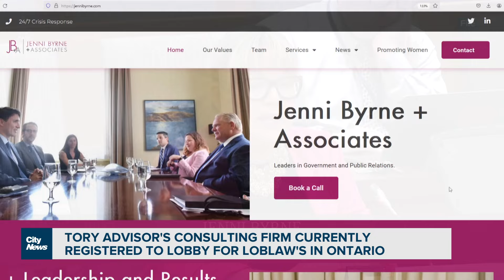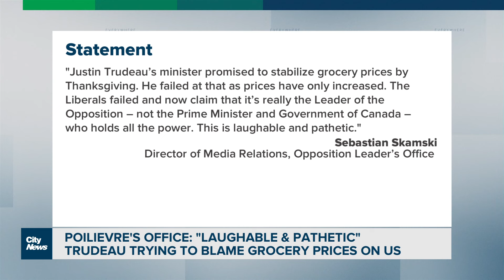Top Tory advisor's firm lobbies for Loblaw's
Liberals are attacking the Tory leader's top advisor, noting Jenni Byrne's consulting firm is registered to lobby on behalf of Loblaw Companies in the Ontario Legislature.